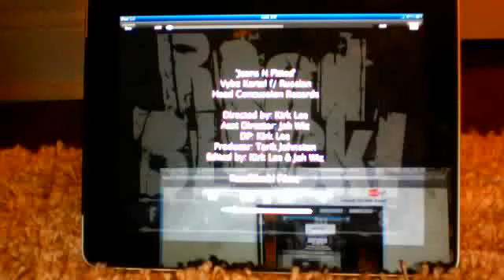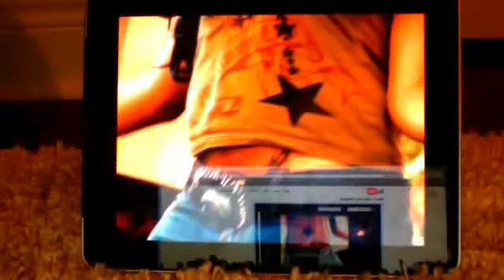straight jeans and fitted-vybz kartel feat russian official video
darkshadow3500's webcam video September 23, 2011 10:44 AM